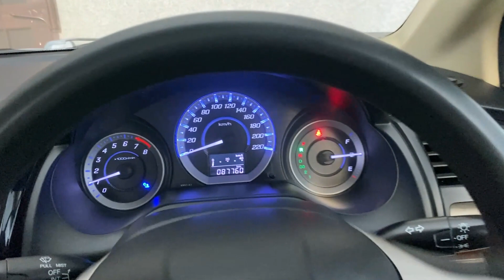Wash Your Car At Home With Mr. Umer!